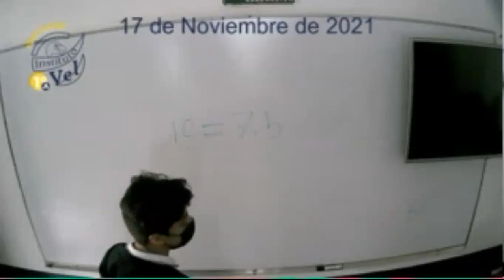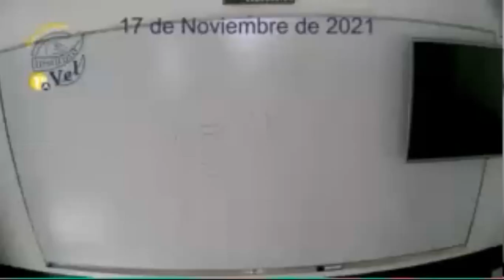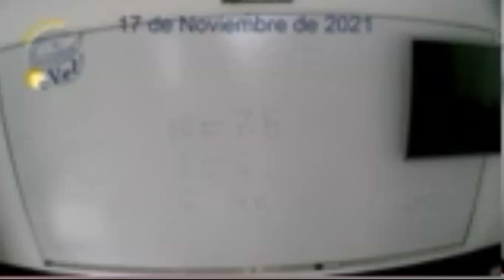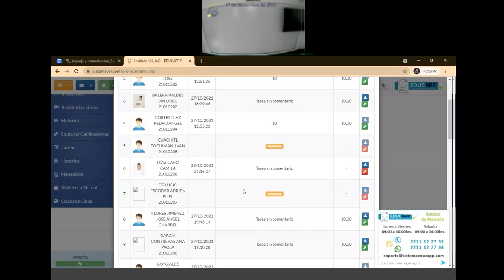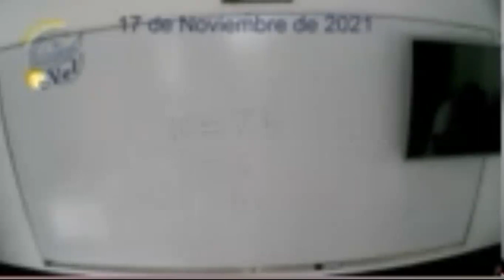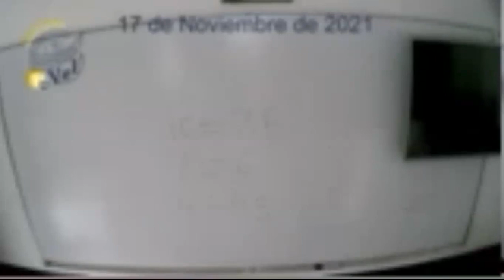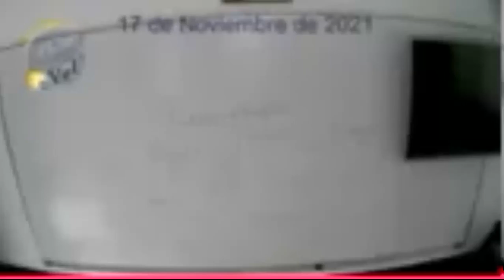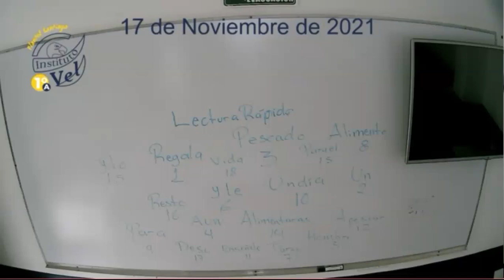1°A S Lenguaje y comunicación 2021 11 17 11 23 17